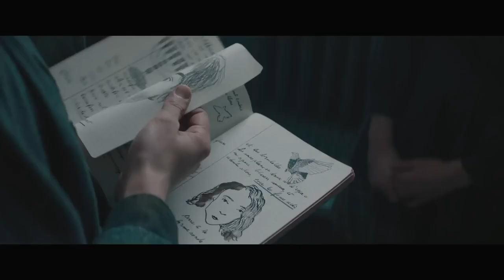White Bird Official Trailer (2023) - Helen Mirren, Gillian Anderson, Bryce Gheisar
Check out the official White Bird Trailer starring Helen Mirren, Gillian Anderson, Bryce Gheisar

UK Release Date: August 25, 2023
Starring: Helen Mirren, Gillian Anderson, Bryce Gheisar
Directed By: Marc Forster

Synopsis: Based on the book by the best-selling author of Wonder, this uplifting movie shows how one act of kindness can live on forever